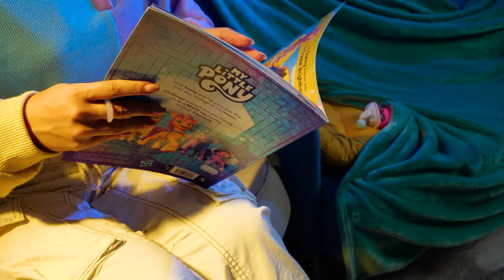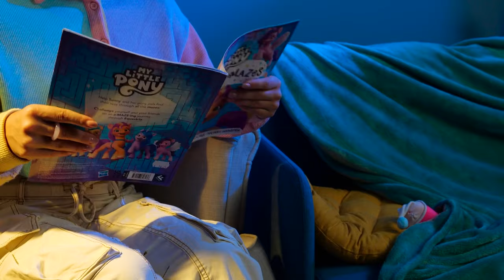Crafting An Epic Game with Birds🦩 | Fun Cardboard DIY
This time we are going to go to exotic countries! 🏝️If you also love art, then you are on the same path with us! 🙌We’ll make exotic birds with which you can have a lot of fun! ☺️Our friends Mister Maker and Slick Slime Sam help us with this!💯

🌟 Let's embark on this creative expedition together and make every occasion in your life a little more special with these super adorable crafts! ✨🎨 👩‍🎨

Check out our Community Tab and see his best pictures, funny GIFs, new episode announcements and much more!

This project should be undertaken with parental or adult supervision to ensure a safe and enjoyable experience. All product and company names shown in the video are trademarks™ or registered® trademarks of their respective holders.